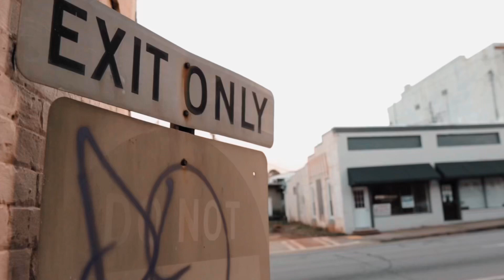Lemme see that || The Full Effect Productions